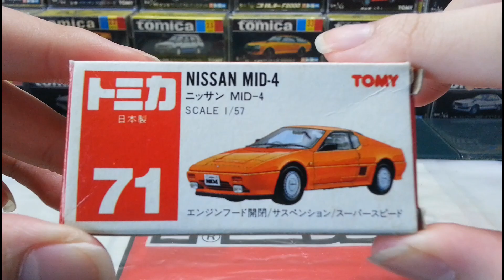(日製)(絕版)Tomica unboxing no.71 Nissan MID-4